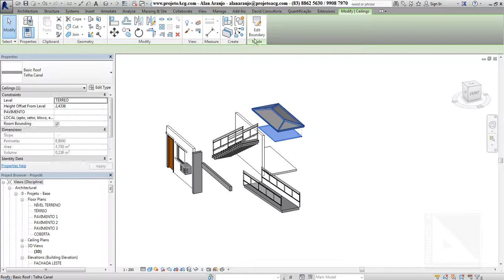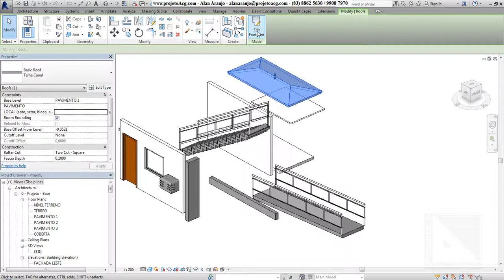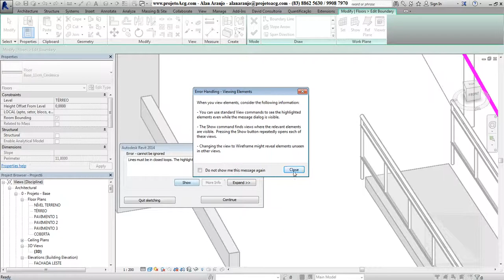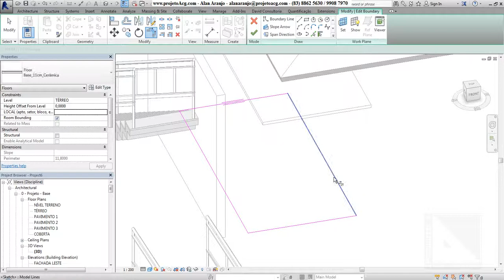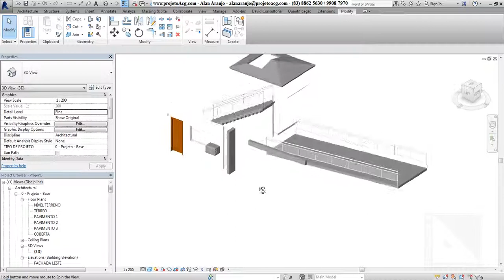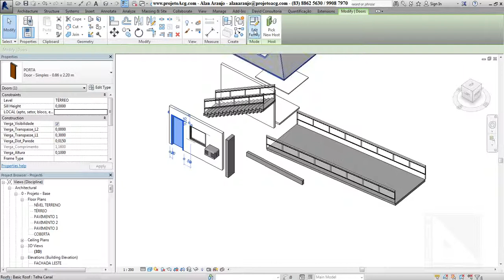[REVIT] Editar contorno de objetos.